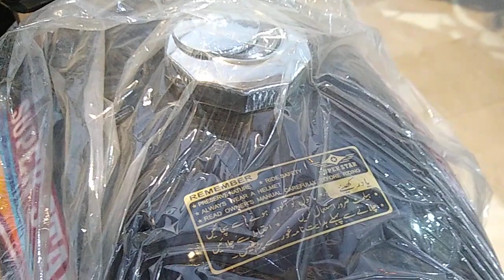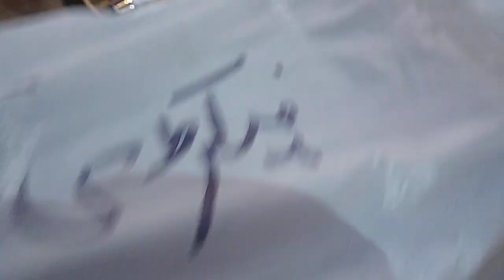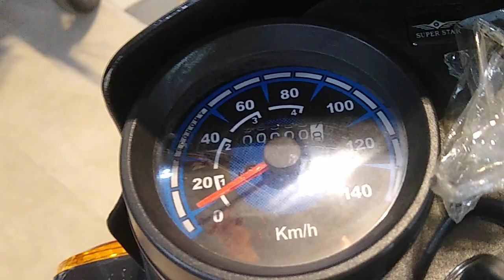Super Star 100 Bike 2022 Black Colour Karachi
Super Star 100 Bike 2022 Black Colour Karachi Pakistan  .